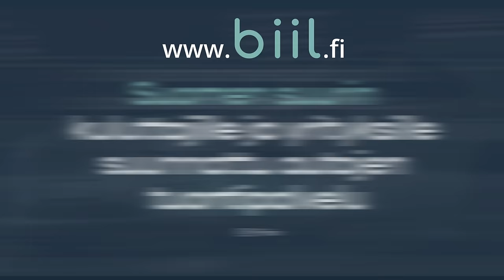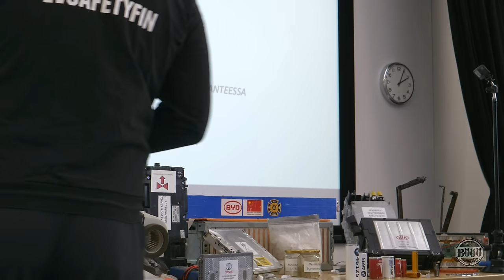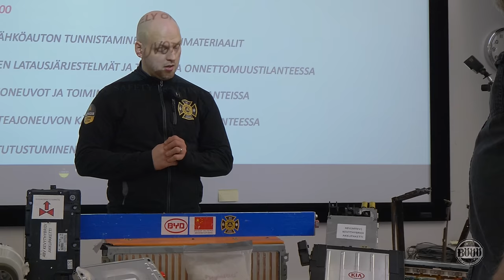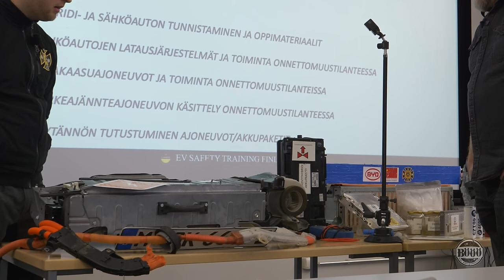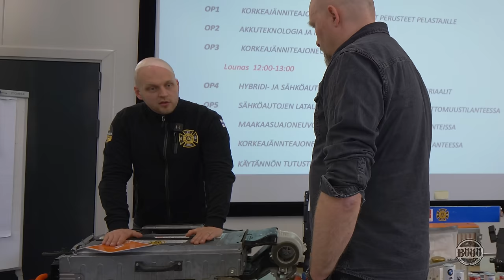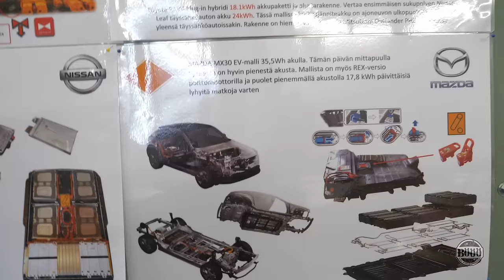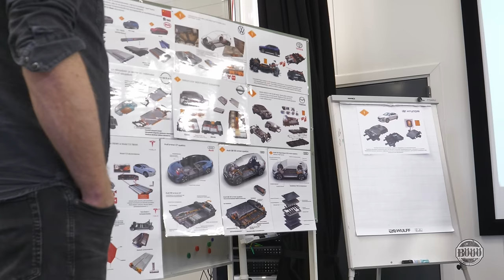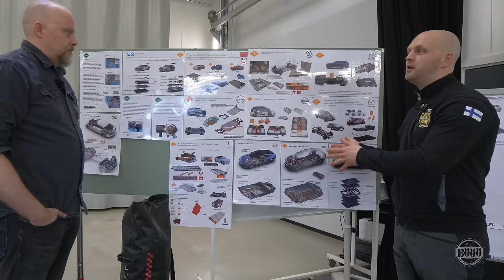341. Sähköauton paloturvallisuus, Voiko sähköauto räjähtää? Asiantuntija vastaa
Sähköauton paloturvallisuudesta liikkuu monenkirjavaa tietoa, uskomusta ja pelkoa. Pelastusalan ammattilainen ja kouluttaja Iiro Wennberg kertoo sähköauton ja akkujen turvallisuudesta. Tällä videolla selviää mm. mikä on pyrotekninen sulake, pelastuskortti, pussikenno ja miten ne liittyy sähköautoon?

Luotettavat kotimaiset kotilatausasemat: Wallelaturit.fi